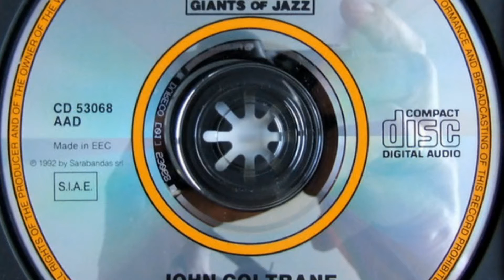01.- Love Supreme - John Coltrane - Love Supreme (live)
John Coltrane ‎– Love Supreme

Sello: Giants Of Jazz ‎– CD 53068
Serie: Immortal Concerts
Formato: CD, Album, Reissue
País: Europe
Publicado: 1996
Género: Jazz
Estilo: Hard Bop, Free Jazz

Lista de Títulos:
01.- Love Supreme 47:48
02.- Impressions         21:02
03.- Naima                 7:02

Compañías, etc.
Phonographic Copyright (p) – Promo Sound AG
Recorded At – Antibes Jazz Festival

Créditos:
Bass – Jimmy Garrison
Drums – Elvin Jones
Piano – McCoy Tyner
Tenor Saxophone – John Coltrane

Notas:
Juan Les Pins Jazz Festival, Antibes, July 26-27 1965

Track 1: July 26, 1965
Tracks 2, 3: July 27, 1965

(The date printed for Impressions is incorrectly listed as July 26, 1965.)